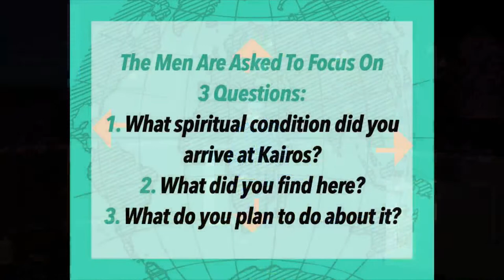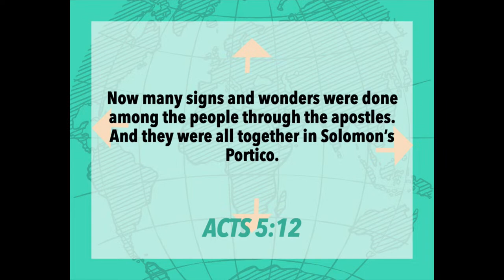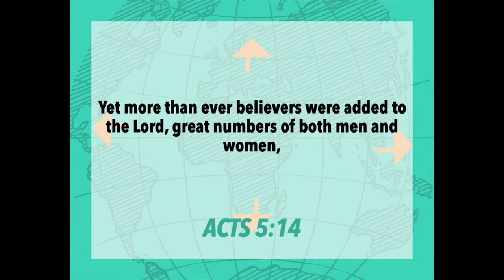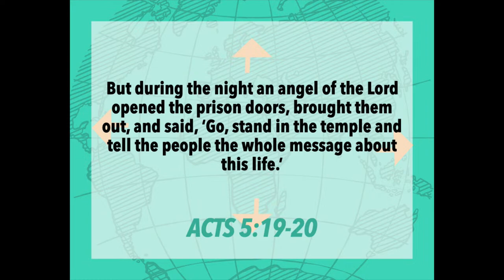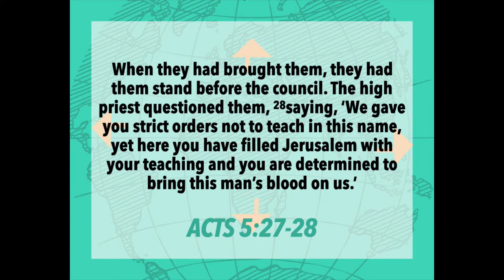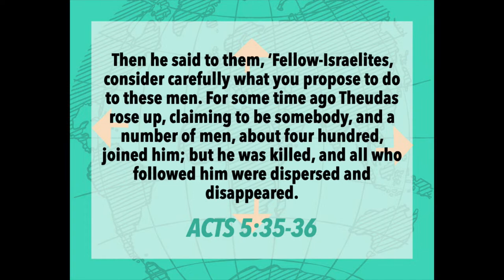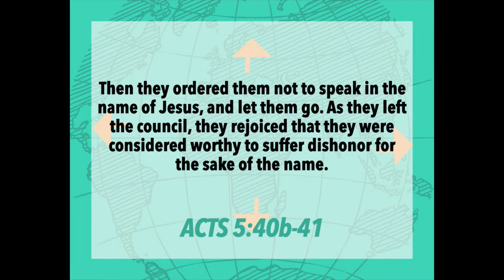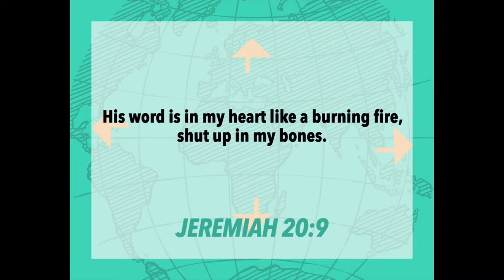10.15.2023 | The Thing You Love | Acts | New Heart Christian Church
Message delivered by: Paul Steiner
New Heart Christian Church: 49 Business Park Dr, Lebanon, TN 37090